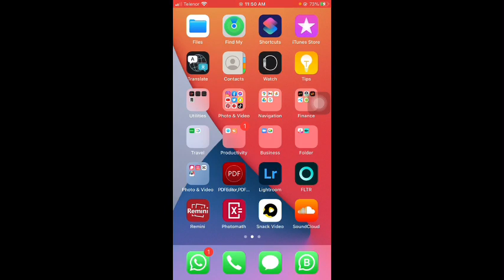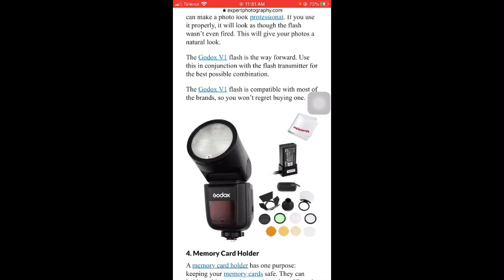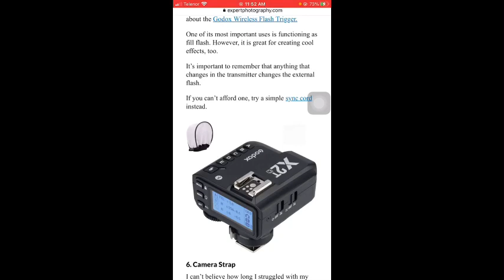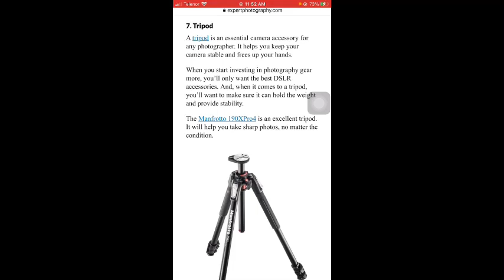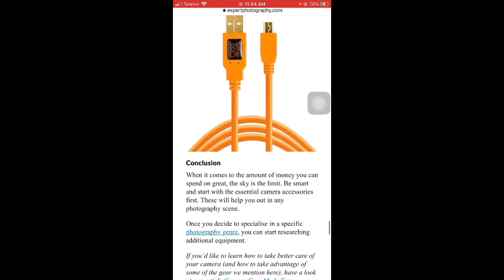20 Plus Photography Tools You Must Keep With You